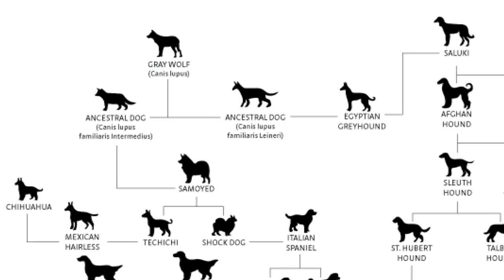Supermodel of Dogs - Best Review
What’s the hottest dog in the world? Will it love you even if you aren’t as good looking? Common questions we answer quite easily. See the previous dog review, seriously

Reviewers:
Bevan Cullinan - @BevanCullinan
Brendan Jack - @BrendanJack

DOP - Furniture
Kate Moss - As Herself

From the Wikipedia:
The Saluki is a dog which was historically bred in the Fertile Crescent where agriculture originated. The Saluki is a sighthound, which means they hunt by sight, run the quarry down, catch it, and kill or retrieve it.
Although they are an independent breed that needs patient training, they are gentle and affectionate with their owners. They are also mad fast.